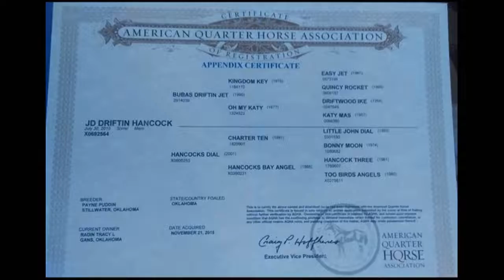JD Driftin Hancock